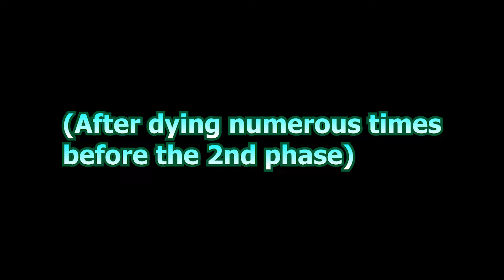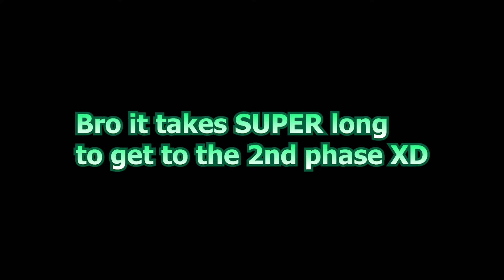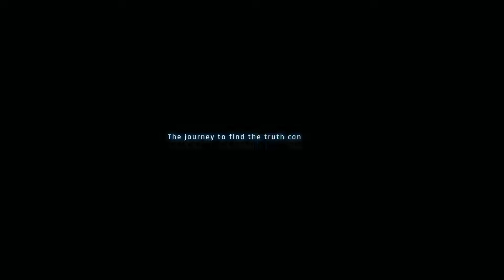NAH IS THIS THE BAD ENDING?!! | Stellar Blade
FINALLY we got to the first ending on our Stellar Blade Journey! The Colony Ending! We fight the last 2 Alpha's that are in our way and we witness the first ending we had made in Stellar Blade! WATCH TO SEE HOW THIS END UNFOLDS!

Timestamps:
0:00:00 - Intro
0:00:57 - Trying To Find Adam
0:06:03 - ITS RAVEN!!
0:12:39 - SUFFER!!
0:15:06 - Going Into The Nest...
0:18:25 - ADAM!! Wait... Adam?!
0:25:06 - Nah Bruh...
0:27:39 - THE BIG FINALE!
0:34:59 - Its Over...